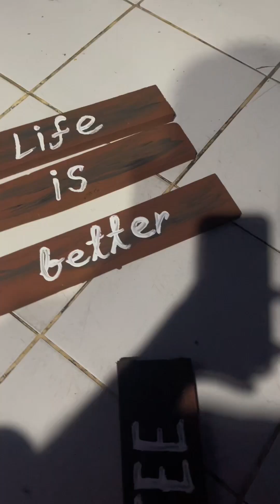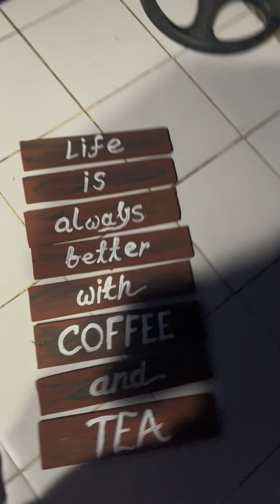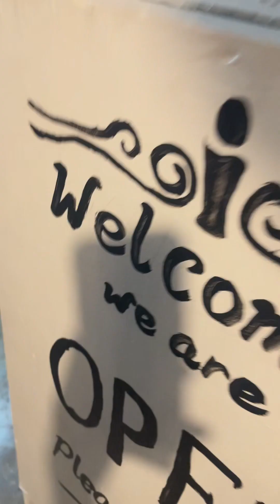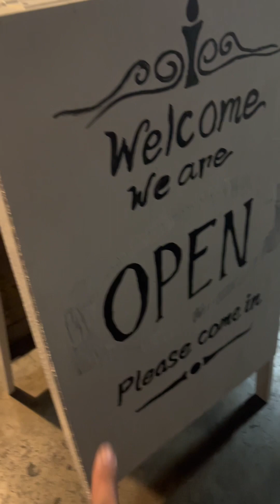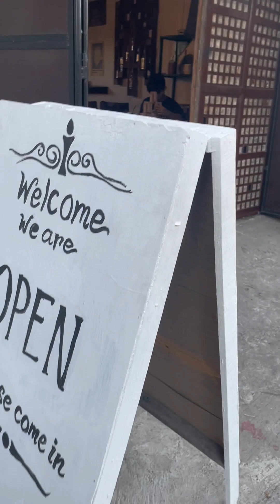Gumawa naman ako ng DIY Klapboard Panis!!!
At kung gusto mo naman matutunan yung ONLINE BUSINESS KO, kindly fill out the form below!